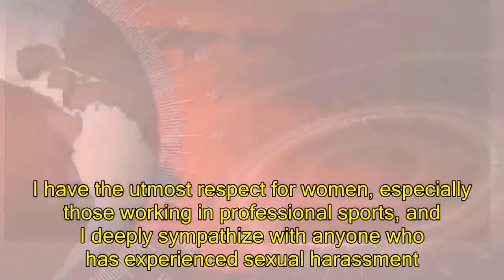US News - Photographer accuses Twins star of forcibly trying to kiss her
Photographer accuses Twins star Miguel Sano of forcibly trying to kiss herMINNEAPOLIS -- A photographer who has covered the Minnesota Twins accused Miguel Sano of assault, posting on Twitter that the All-Star third baseman forcibly attempted to kiss her following an autograph session at a mall in 2015. Betsy Bissen tweeted Thursday that she screamed and resisted Sano until he gave up "after a solid 10 minutes of fighting."Bissen, who has worked for publications including the popular fan blog Twins Daily, said in her tweet that she long feared that telling her story would cost her access to photograph Twins games. Sano said he "unequivocally" denies the allegation. "It never happened. I have the utmost respect for women, especially those working in professional sports, and I deeply sympathize with anyone who has experienced sexual harassment. There is no place for it in our society," Sano said in a statement issued by his agent, Kyle Thousand. Major League Baseball has begun an investigation, said MLB spokesman Pat Courtney. The Twins said they learned of the allegation only Thursday. Their statement said the team and MLB "take these allegations very seriously" but had no further comment.
MNTwins statement on Miguel Sano Minnesota Twins (@Twins) December 28, 2017In 2015, MLB and its players union unveiled a new policy covering domestic violence, sexual assault and child abuse. Commissioner Rob Manfred has the power to levy discipline, with no minimum or maximum penalty, following an investigation. Bissen didn't respond to an interview request from The Associated Press. She told her story on her Twitter account, writing that Sano was participating in an autograph signing at a store while she worked as a volunteer and photographed him interacting with fans during the event. Bissen said Sano remarked that he had noticed her during games. She said he tried to flirt with her and, after the signing, grabbed her wrist and "made me go with" a small group that included Sano's previous agent, Rob Plummer, to another store. She said she complied only to avoid causing a scene. As the group left the mall about a half hour later, Bissen wrote, Sano said he needed to use the restroom. She pointed him to the door, and she said Sano "took that as a signal that I wanted him to grab me and try to take me back through that door." She said she pulled back as he held on. "It hurt, how badly he was grasping at my wrist, but he wouldn't let go. I wasn't going to give up my fight though. He then leaned down and tried to kiss me, more than once. Every time he did, I said no and kept pulling back," Bissen wrote. Plummer, who was fired by Sano two years ago, told ESPN that he didn't witness the alleged assault. "I was outside next to the car, waiting for him to come out on the other side of the loading bay dock, so I don't know what happened inside," Plummer told the network. Bissen, who shared her tweet with the metoo hashtag, said in a
Betsy Bissen tweeted Thursday that she screamed and resisted Sano until he gave up "after a solid 10 minutes of fighting"